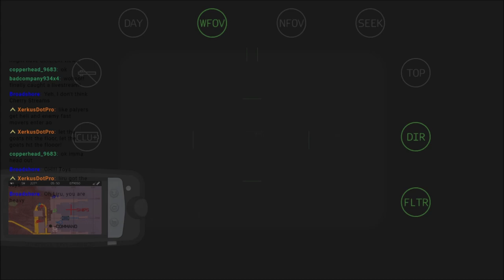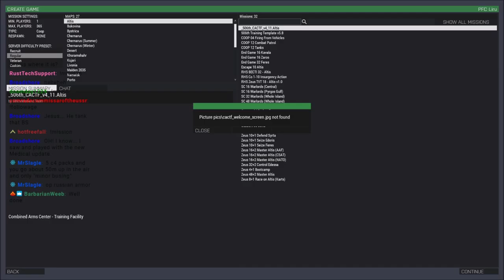A Night in Namalsk: 506th on the Ground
506th forces operating as Navy Seals move in to eliminate 2 SAM sites and destroy a large cache of supplies on the docs...

Lcpl Liru
1350 Beverly Road